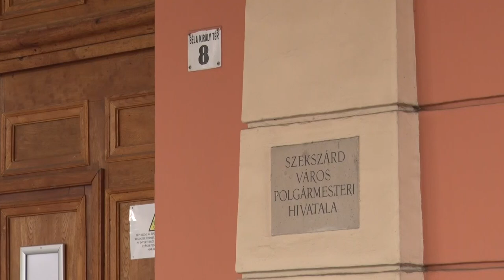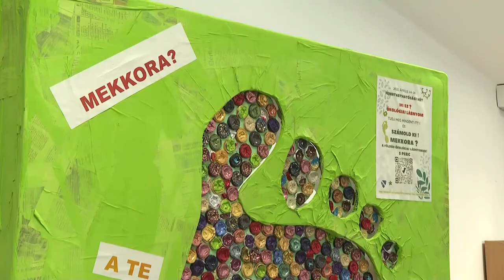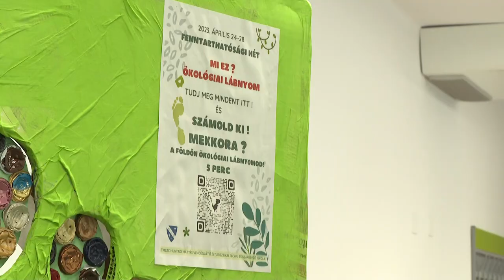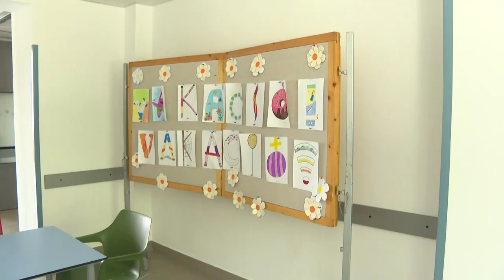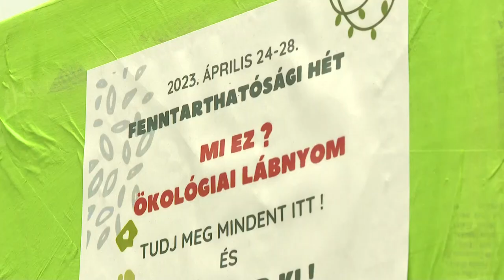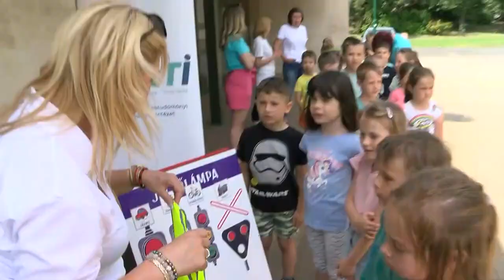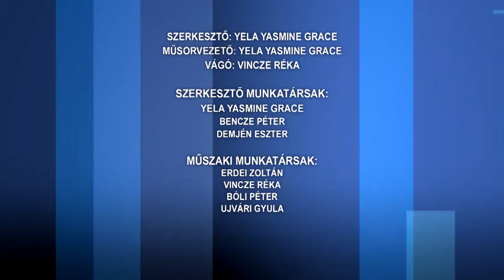Közéleti Magazin - 2023.06.23.